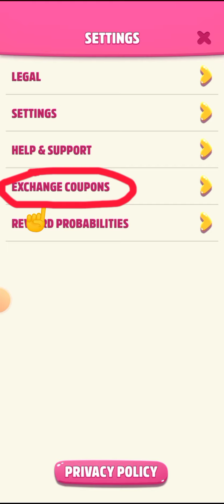My Talking Angela2 Update: There are Gift CODES for Angela2!?!? What is It?. (Read desc important)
Hi Friends! 👋 Long Time no seeek. In today's video I'll show you the gift code update in my talking Angela2 So It's A short video of it but I'll make sure in the this Saturday I make a long video. As You saw in the video. The Gift codes do not work. I tried many codes especially when I ended up the video. Sorry if your annoyed by my slow typing Byeee